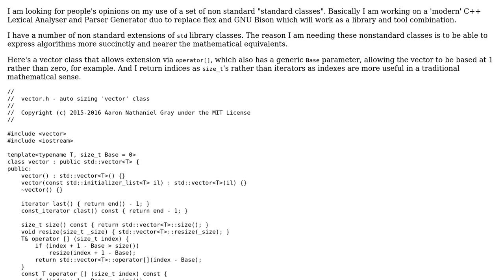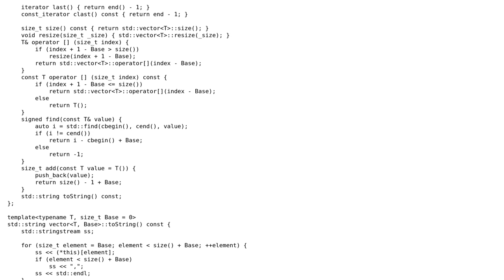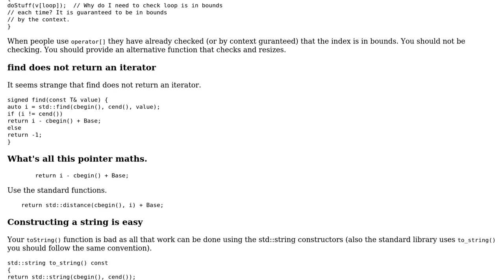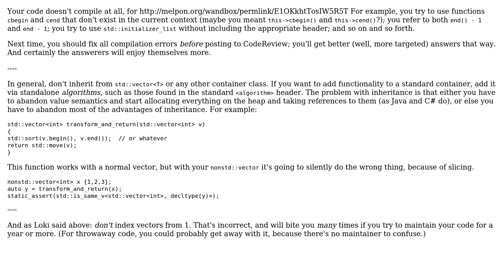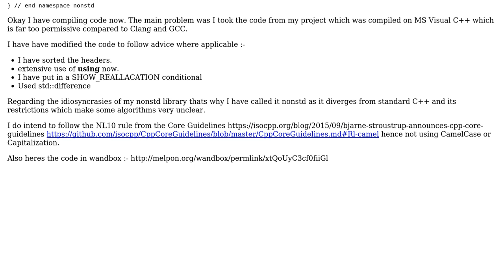nonstd:: non standard classes (3 Solutions!!)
nonstd:: non standard classes

With thanks & praise to God, and with thanks to the many people who have made this project possible! | Content (except music & images) licensed under CC BY-SA | Music | Images & others | With thanks to user Quuxplusone user Martin York user Jamal user forsvarir user AaronNGray and the Stack Exchange Network Trademarks are property of their respective owners. You are responsible for your own actions.